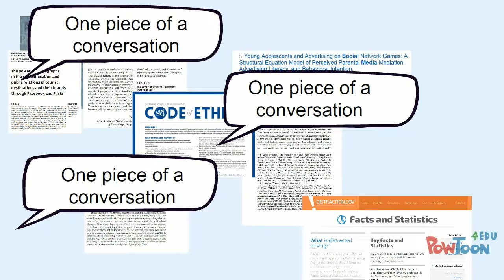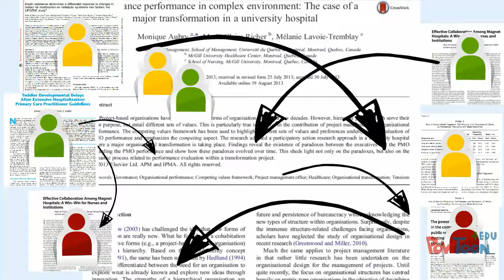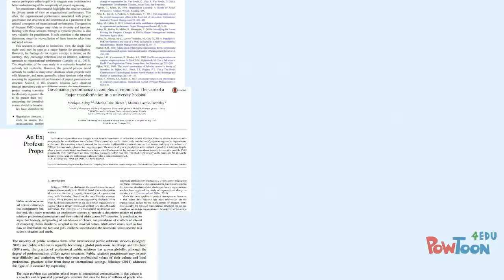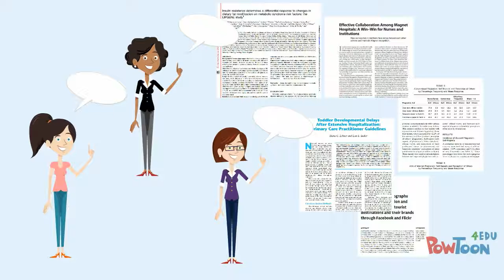YOU as a Scholar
This video was created for graduate students at NKU.